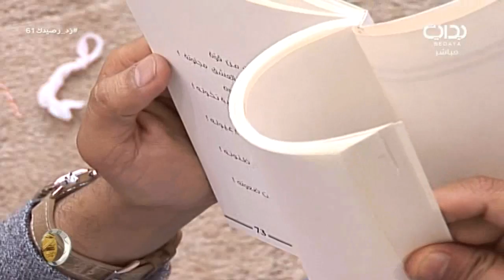العشاء - ج1 - الخميس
اليوم الحادي والستون - الخميس الموافق ١٤٣٨/٠٣/١٦هـ ٢٠١٦/١٢/١٥- زد رصيدك بموسمه السادس يأتيكم من التاسعة صباحاً حتى الثانية فجراً على مدار ١٦ ساعة يومياً لمدة ١٠٠ يوم على قناة بداية الفضائية ما بين الفترة ١/١٥ - ٤/٢٥ لعام ١٤٣٨ هـ - ٢٠١٦ م .

تويتر ..
إنستا ..
يوتيوب ..
الموقع الرسمي ..